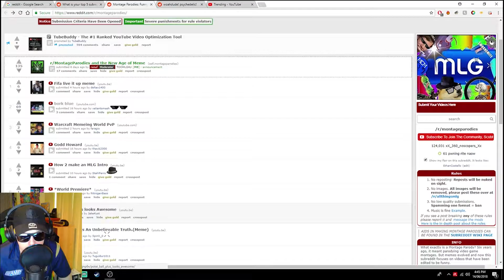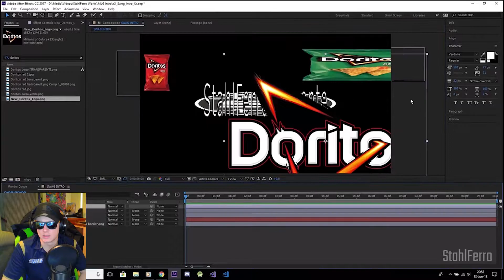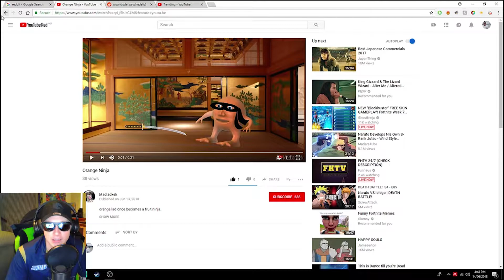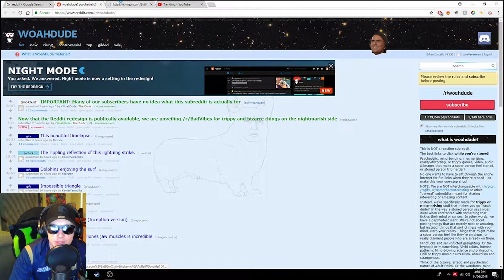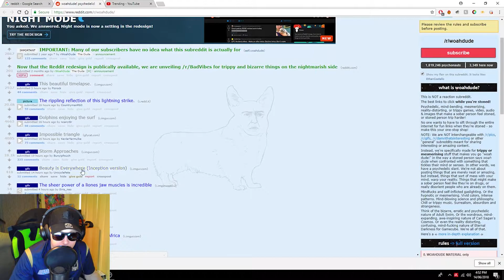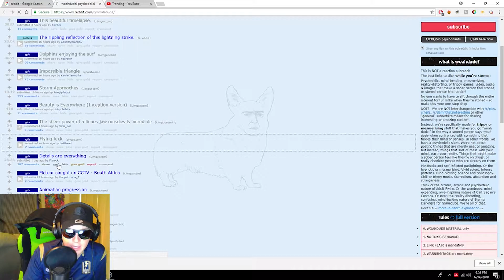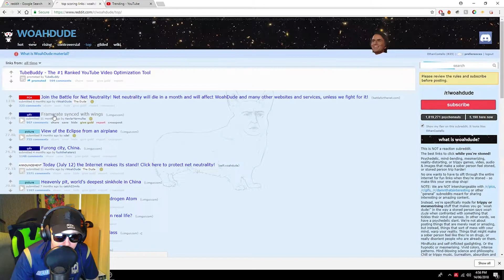The Wide World of Reddit - WOAHDUDE!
Yeah, Nah, Play with Ethan from The Cult Gaming!